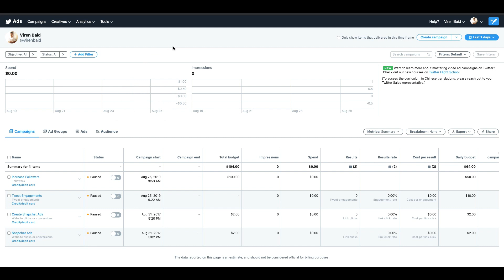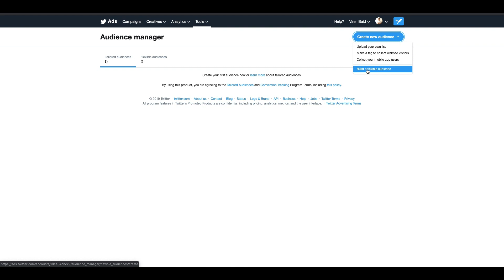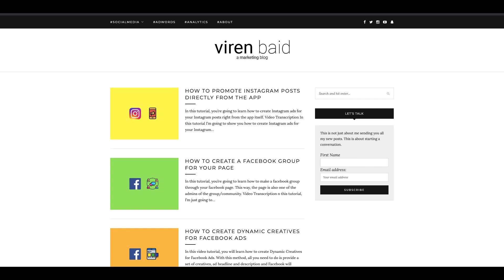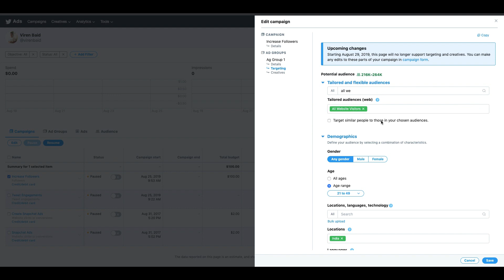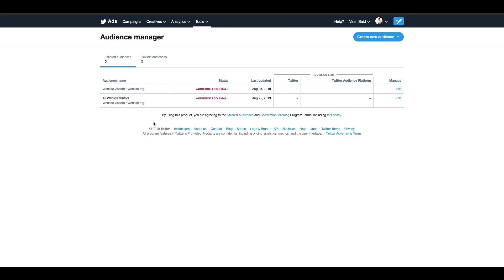How To Create Remarketing Ads on Twitter | Twitter Remarketing Audience Tutorial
In this tutorial, I'm going to show you how to create a remarketing list and retarget website visitors on Twitter.

VIDEO TRANSCRIPTION:
Much like you do on any other platform like Google or Facebook for your Google and Facebook ads on Twitter as well there is a pixel that you can place on your site and post that you can basically, start remarketing to users who have already visited your site or your mobile app. To do that once you're into your Twitter ads manager you will go under this tool section and select audience manager. There
kind of audiences on Twitter - Tailored audiences and Flexible audiences. So tailored audiences are basically a list of people that you can upload who you want to target. You can also do remarketing here and basically capture audience based on your website or your mobile app users. Now you can mix and match between multiple tailored audiences to create flexible audience. But in this tutorial we're just going to create one tailored audience. When you click on create a new audience you can
either upload your own list or make a tag to collect website visitors. You can also collect your mobile app users. You will only be able to build a flexible audience once you have multiple tailored audiences in place. So let's make a tag to collect website visitors. You can give your audience a name.
Now you can choose to use the universal website tag so basically this tag works across your entire website or you can use a single event website tags and this is basically used to track single events
on your website. But, for now, I want to track everything. You can choose to include traffic that means any of the following conditions whether you want people who've visited your entire website or people who visited exact URLs or or a group of URLs. So I'm just gonna select all website visitors, click on
This is the piece of code that you need to add to your website in the header section. If you are not aware of the code on your site you just need to send this to your developer and they will be able to do this for you very simply. Now let me just add this to my website very quickly. And I'm done adding the tag to my website. Click on return to tailored audiences. You will see all your audiences here, the status of the audience right now you can see -the audience is too small, because I just created it. You can manage it as well. You'll be able to see the audience size over time. Now how do you use this all website visitors audience that I have created? Basically whenever you are
creating a campaign, let us just go to campaigns. Let me just edit an existing campaign for now. Here, under targeting options you'll be able to select tailored and flexible audience. So when you start
typing all website I will find my audience here I can add them to this ad group and click on save.
And now you can create multiple versions of it as well so you can probably use people who only visit a website that contains the URL Facebook maybe and maybe Instagram so this for me will basically be all people who've read my blog on topics like Facebook and Instagram. This time I don't have to add the code to my site because the pixel is already present and the audience gets created immediately.